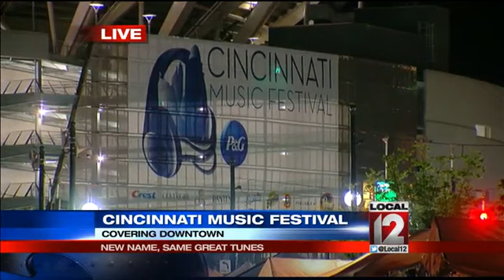Cincinnati Music Festival: New name, same great tunes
CINCINNATI (Brad Underwood) -- There were concerns that protests could spill over and put a damper on the start of the Music Fest at Paul Brown Stadium.     Some had called for a boycott of the event. Up to Friday, July 24, the only protest may be for a longer show. Local 12 News hasn't seen anything negative or people urging a boycott of the event. Everyone was having a great time Friday. A weekend thousands planned for months in advance. Charter busses from all over the United States were in Cincinnati because the music festival is one of the largest of its kind. The gates at Paul Brown Stadium opened promptly at 6:30 p.m. The first fans in line, the Ladies of the Buffalo Travelers. Josephine Kirkland said, I love coming here, I come every year with Buffalo Travelers. Two charter buses of the travelers brought the music lovers to the Queen City each year for the weekend concert. In 2015 they were everywhere around the stadium, waiting for the show to start. As Luke James warmed up the crowd inside, outside fans get some local music flavor. The name has changed a few times as have the sponsors but the greatness, the hype, the music remains and continues to draw a major crowd each year.   Joe Santangelo said, The music has morphed, it used to be straight jazz, then a mix, now mostly RB and that's what the people want. We have to fill the seats so we have to bring the artists the people want to see. " The music continues Saturday, July 25. Gates open at 6:30 p.m. and the music begins an hour later.     CLICK HERE for ticket information. Follow Brad Underwood on Twitter @BUnderwoodWKRC, and LIKE him on Facebook.